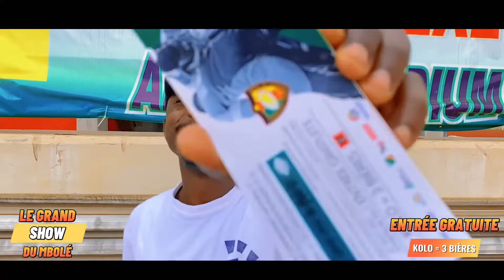Découvrons la nouvelle Tomate du Mbolé